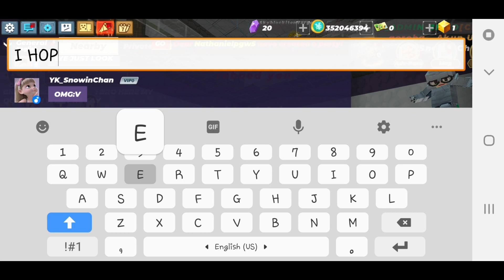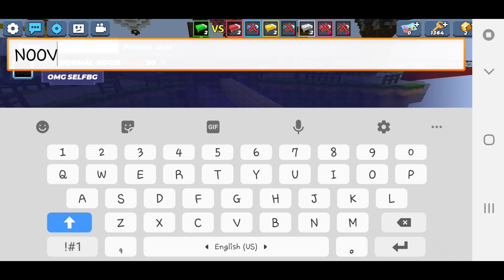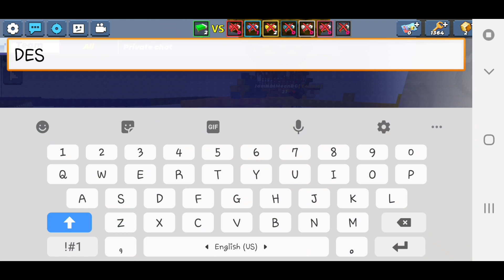new thing in bg part 1 :/(shout out to BlacksmashBG)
read this

stop beg gcube